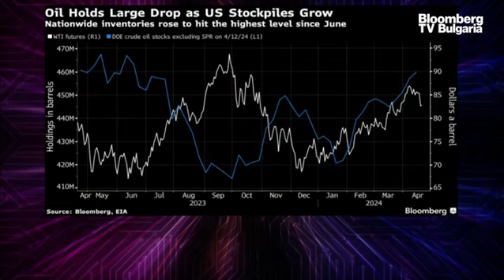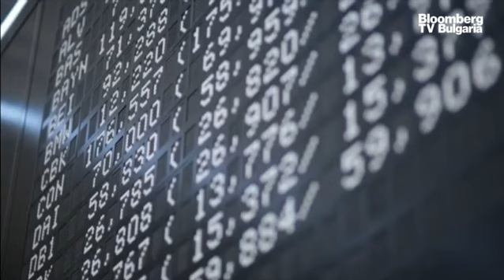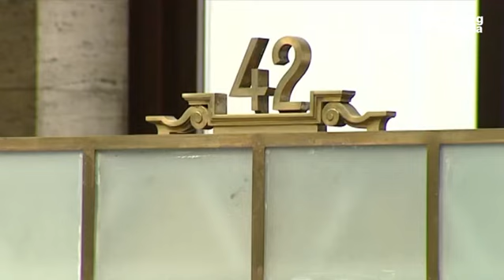Световните пазари се стабилизираха след сътресенията в началото на седмицата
Азиатските валути поскъпнаха, тъй като властите се противопоставиха на по-силния долар. Европейският индекс Stoxx 600 се повиши с 0,3%, а американските фючърси сочеха, че при отварянето на Уолстрийт S&P 500 ще отбележи първия си ръст от пет дни насам. Taiwan Semiconductor Manufacturing отчете първото си увеличение на печалбата от една година насам, след като силното търсене на изкуствен интелект съживи растежа на най-големия производител на чипове в света. Индексът на долара се понижи за втори ден, а доходността на 10-годишните държавни ценни книжа се понижи с 2 базисни пункта.

Аргументите за по-висока доходност в САЩ и по-силен долар остават, след като стабилните икономически данни в САЩ и упоритата инфлация принудиха инвеститорите да охладят залозите си за намаляване на лихвените проценти от страна на Федералния резерв.